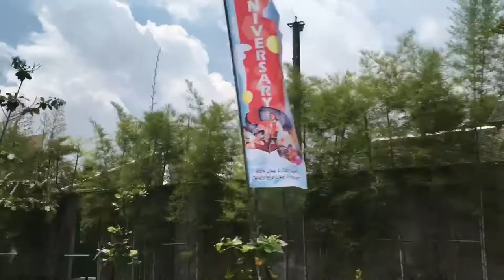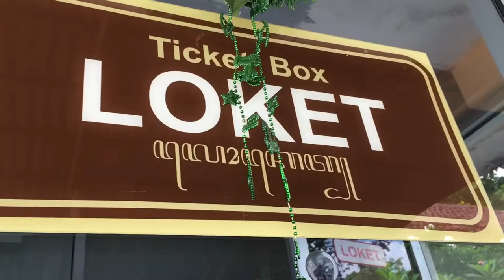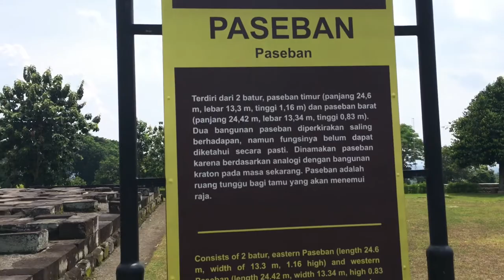Richi's family - jalan jalan ke candi boko yogyakarta